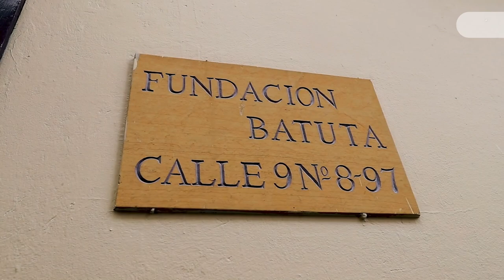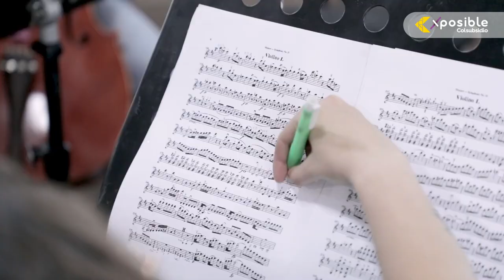Fundación Batuta: rompiendo barreras a través de los derechos culturales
Desde hace 29 años, la Fundación Nacional Batuta mejora la calidad de vida de los niños, niñas, adolescentes y jóvenes de Colombia mediante la formación musical y cultural con un componente metodológico colectivo, que aboga por la inclusión social, los derechos y la diversidad cultural.